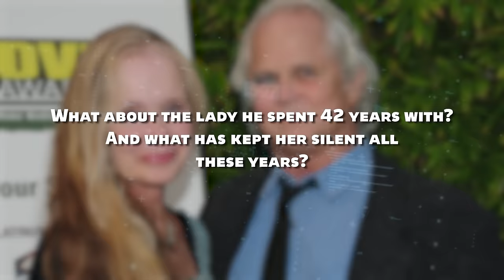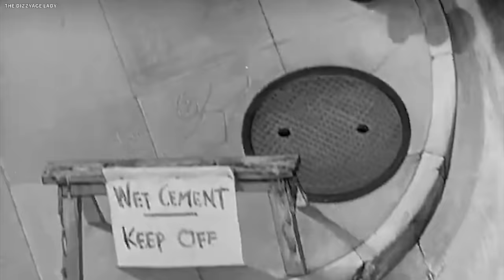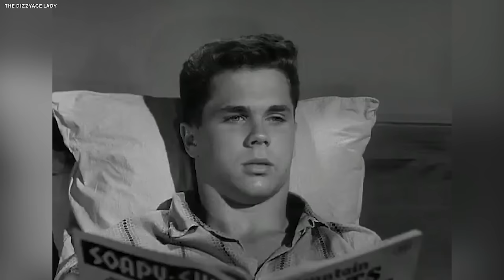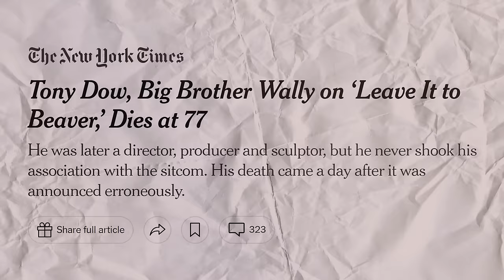Tony Dow Died One Year Ago, Now His Wife Broke Her Silence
In a world where fame often masks the hidden struggles of those we admire, the death of Tony Dow has left many in shreds due to his iconic roles and contributions to television history. Just a year after his loss, his wife spoke out. What compelled her to break her year-long silence, and what revelations does she hold regarding the events surrounding his death? Join us as we delve into the heartfelt revelations surrounding Tony Dow's life and the reflections that endure in his absence.